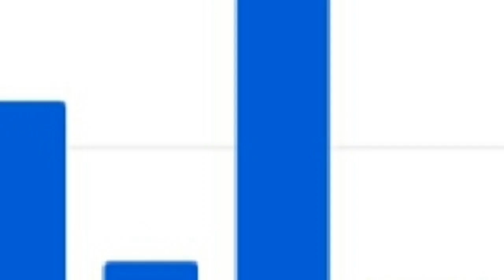how to increase watch time.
watch time kesy barhaen.
youtub video kesy uplod kaerty hen
yt short vodo kesy viral karty he
youtub pr un parh banda kesy kam kary. how work in youtub.
vidio banany k lea .  konsi aap behater hy
youtub channal banany ka tareka.